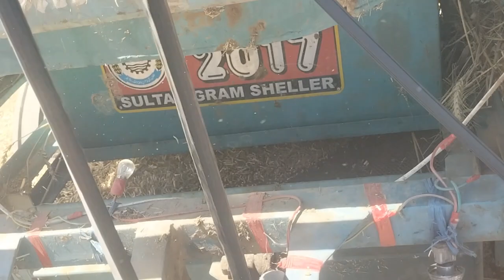گندم کا تریشل لگا رہے ہیں دوست کا ماشاءاللہ اس میں غلہ بہت زیادہ ہے اگر ویڈیو پسند ائے تو سبسکرایب📸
hdstatus news religion minecraft makeup 4kstatus balochofficial automobile کوئٹہ wheatfield گندم کا تریشل لگا رہے ہیں دوست کا ماشاءاللہ اس میں غلہ بہت زیادہ ہے ویڈیو پسند ائے تو سبسکرایب لازم کرنا اللہ تعالی میری دوست کی نصیب نہ کرے غلہ سعداللہ افیشل چینل سبسکرائب